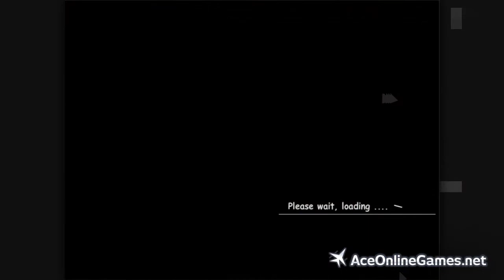Carveola Incident gameplay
The end of First World War. Sgt. Kirley receives orders to join a task force consisting of mixed allied and former enemy units to investigate a strange sightings near a mysterious deserted trench line. There, the men encounter their worst nightmares and are ordered to defend the trench at any cost from incoming waves of zombies.

- Categories: Carveola Incident, Flash, Zombies, Defense, Shooter
- Developer: WootraGames